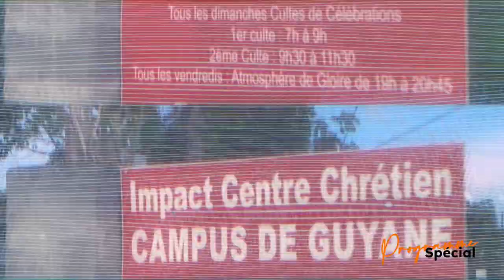Le Récap du programme spécial avec Pasteur Jacques MBALANDA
Orateur : Pasteur Jacques MBALANDA de l'église @ICCTV
Thème : COMMUNIQUER POUR CONSTRUIRE SON COUPLE